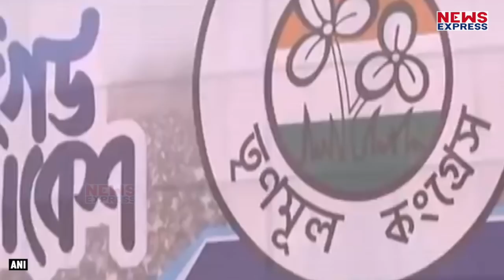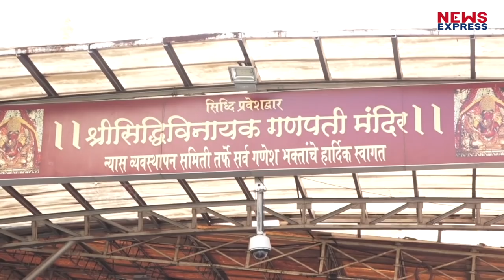Mamta Banerjee की Biopic पर लगा अड़ंगा, Film पर लगी रोक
Mamta Banerjee की Biopic Film Baghini पहले 3 May को Release होने वाली थी…लेकिन Trailer पर रोक लगने के बाद अब बारी आई है पूरी Film की…